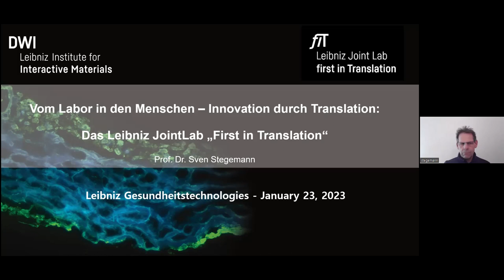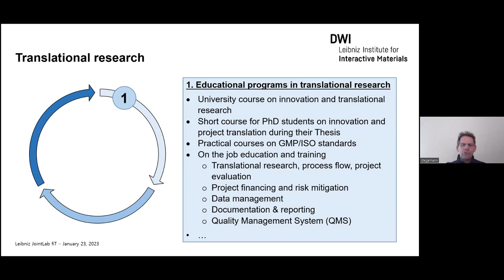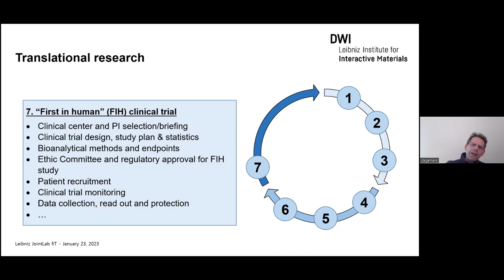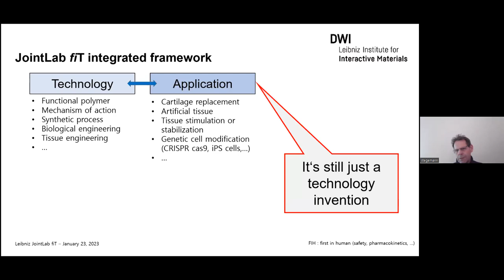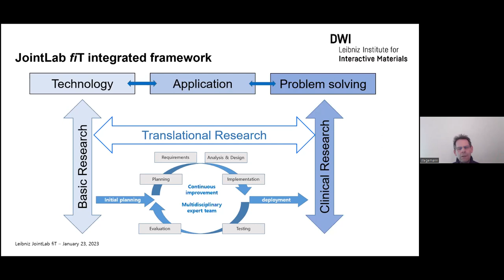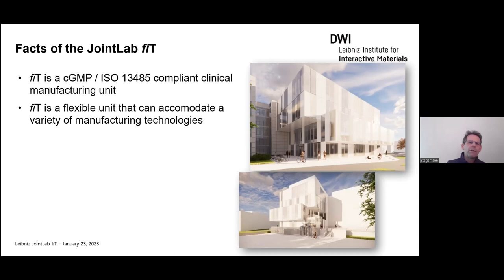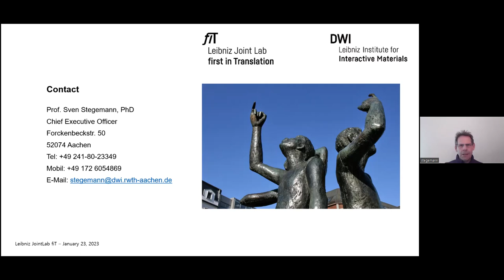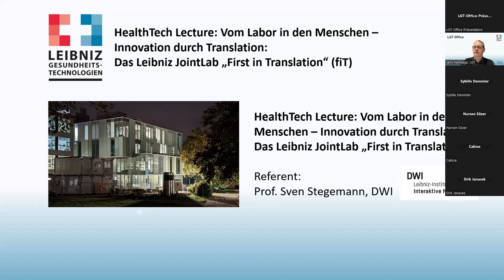HealthTech Lecture: Das Leibniz JointLab „First in Translation“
Vom Labor in den Menschen – Innovation durch Translation:
Das Leibniz JointLab „First in Translation“

Am DWI in Aachen wird ab Frühjahr 2023 das Leibniz JointLab „First in Translation“ (fiT) in Betrieb genommen.
In dieser Leibniz HealthTech Lecture stellt Prof. Sven Stegemann diese neue Infrastruktur vor, mit der insbesondere im Bereich der Bioaktiven Materialien die Translation zu Medizinprodukten, Diagnostika oder Advanced Therapeutic Medicinal Products (ATMPs) verbessert werden soll.

Kapitel:
0:00 Introduction
3:26 The importance of academic institutions in healthcare innovation
4:59 Terminology
9:04 Translational Research
24:54 History of the Leibniz Joint Lab „first in Translation“ (fiT)
27:58 Leibniz Joint Lab fiT integrated framework
47:28 Leibniz Joint Lab fiT network value proposition
50:32 Facts of the Leibniz Joint Lab fiT
52:36 Conclusions and contact information
56:56 Q&A